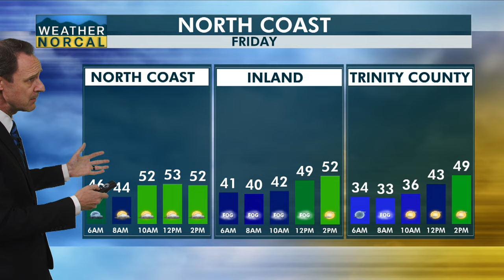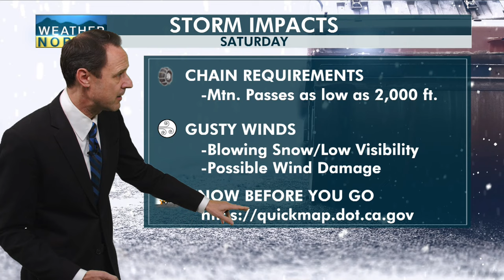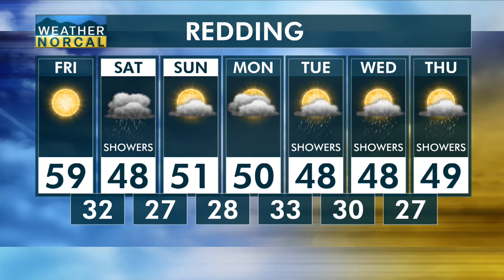NorCal Morning Update 1-5